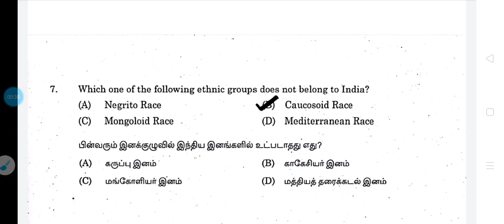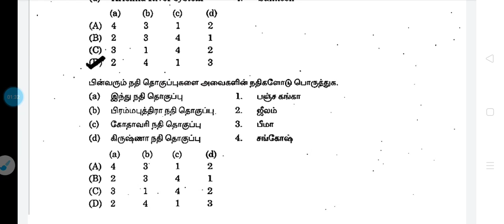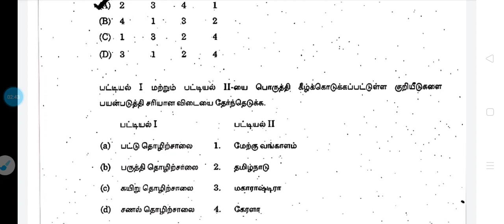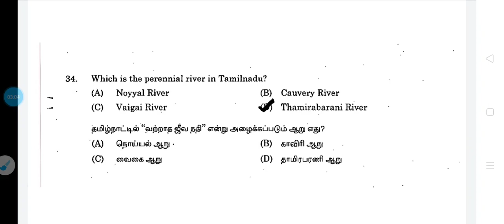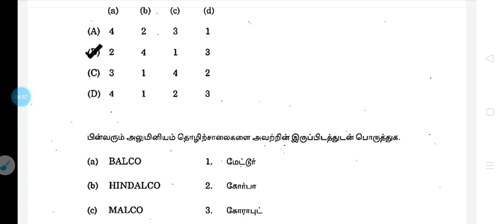Geography previous years questions 2020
UNIT 9